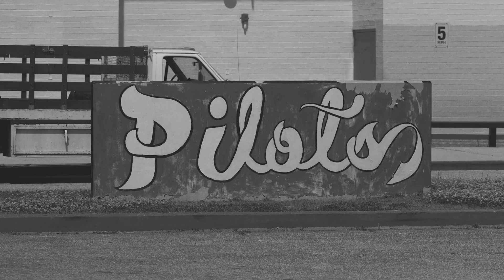Construction Management Firm event for Teenagers